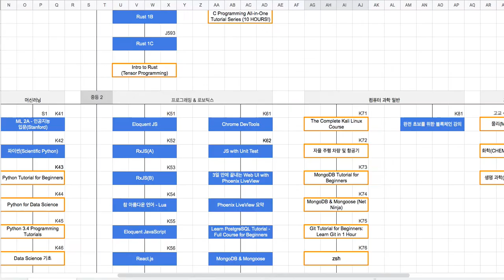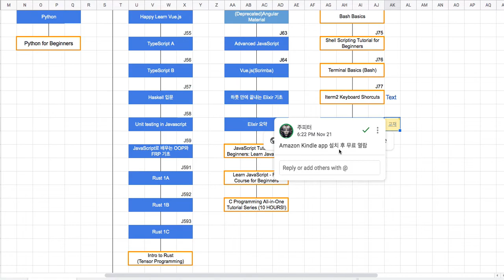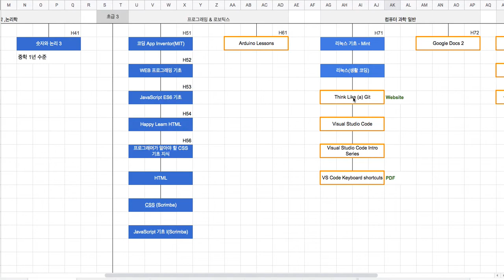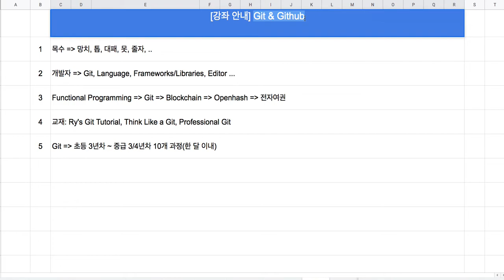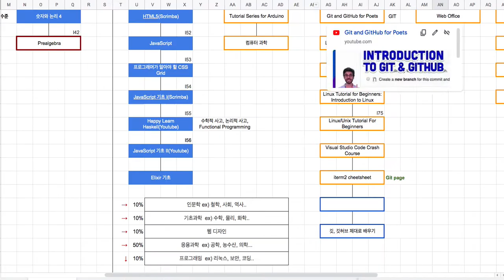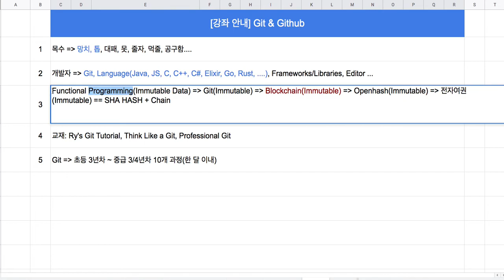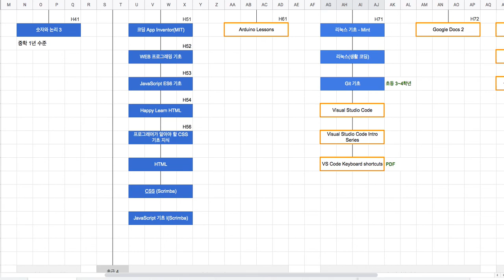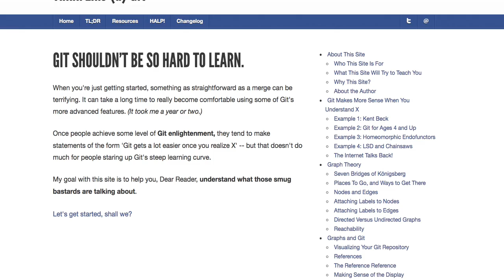[강좌 안내] Git & Github